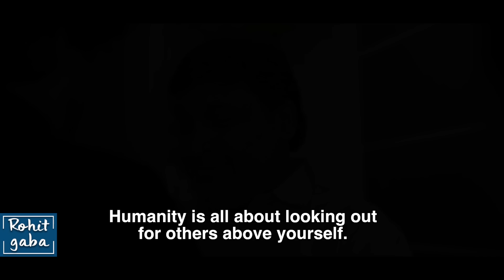This Man Lends Money To His Friend’s Son | Rohit R Gaba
Take the time to help other people without expecting a reward or gratitude is definitely important in living an optimistic life

Credits:
Director: Jogeshwar Baghel
AD: Sahil Nagra
Cinematographer: Mohit Paliwal
Editor: Vishal Singla | @wikki01
Head of Production: Sudhanshu Mishra
Production Assistant: Anjali Tomar
Head of Post Production: Anuj Ramatri
Social Media Manager: Mariyam Alam
Channel Manager: Vivek Rajput

Actors:
Harpal Maan, Shraddha Vasudeva, Shubham